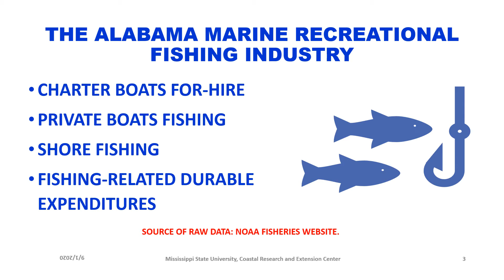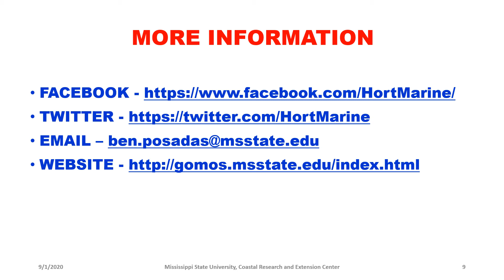2020 Economic Contributions of AL Marine Recreational Fishing Industry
The economic contributions of marine recreational fishing include economic activities generated from marine fishing trips and expenditures on fishing-related durable equipment. The three marine recreational fishing modes include charter boats-for-hire, private boats, and shore fishing. The recent natural, technological, and man-made disasters and presently the global pandemic had severe impacts on the MARINE RECREATIONAL FISHING activities in the Gulf of Mexico states. This presentation shows the economic contributions of the marine recreational fishing industry from 2006 to 2017.